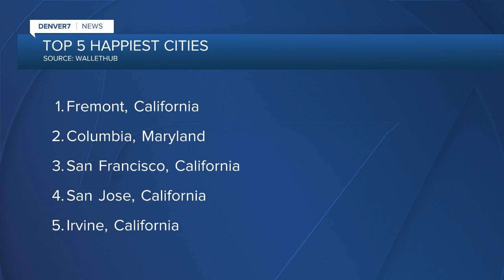3 Colorado cities on happiest cities list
3 Colorado cities on happiest cities list